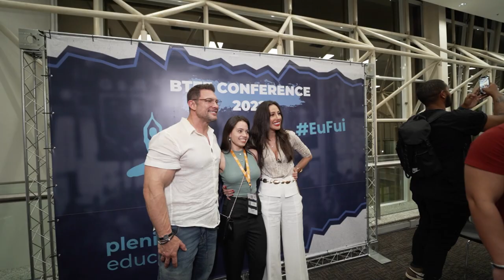Vlog BTFF 2022 | Roberta Carbonari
Olá meus amores! Esse é um vlog rápido da minha participação na BTFF 2022, um grande evento dedicado ao mundo Fitness, Bem-Estar e Saúde e que ocorre aqui no Brasil.

Para conferir mais conteúdos exclusivos meus, assine o aplicativo YOU BY ROBERTA CARBONARI ✨ basta acessar robertacarbonari.com.br